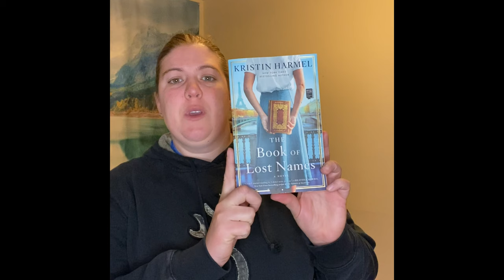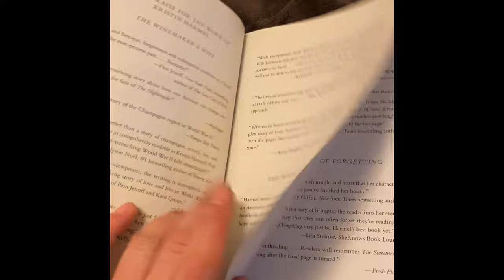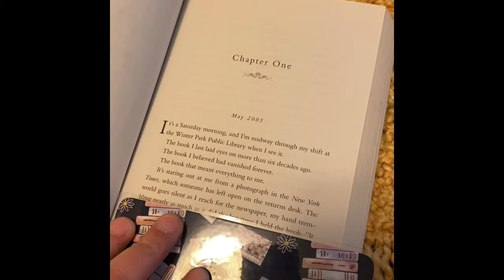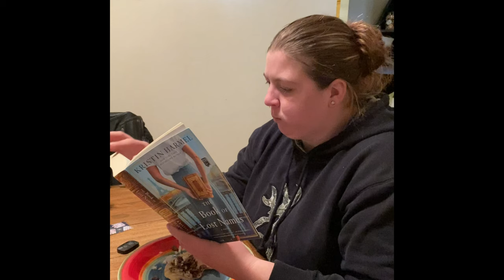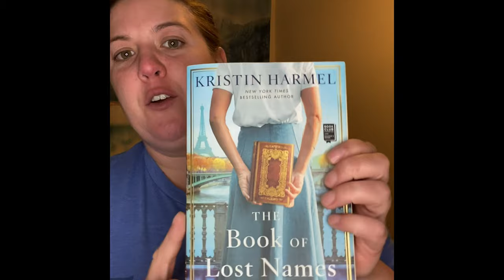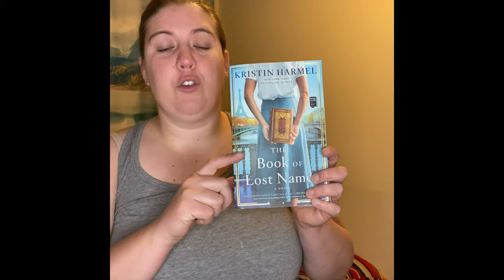Author Taste Test | Kristen Harmel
In this reading vlog I read The book of lost names by Kristen Harmel to see what I think about this author's work.  I really enjoyed it. I look forward to reading more by this author.

⟡ 𝒍𝒊𝒏𝒌𝒔 ⟡
My wish list